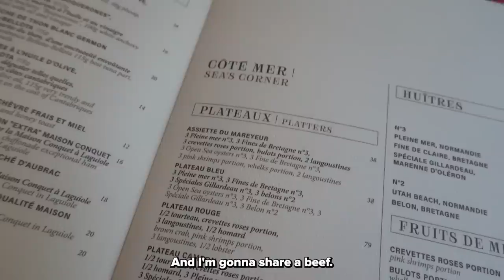BACK IN PARIS (EUROPE VLOG PART 4) | JAMIE CHUA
It’s finally here! The final part of my Europe adventure! Terence and I went back to Paris after staying in Italy for a few days. I can’t believe I’m back in my favourite city!

I hope you enjoy the last part of our Europe journey!

Hi, lovelies! I’m Jamie Chua, and I’m currently exploring the wonders of YouTube.  I love to travel and explore the world and enjoy everything about food, shopping, culture, fashion, beauty, and more. Join me as I share these amazing experiences with you. You can also follow along as I tour around my house, showing off my babies - my handbags, thousand pieces of clothes, and jewelry!